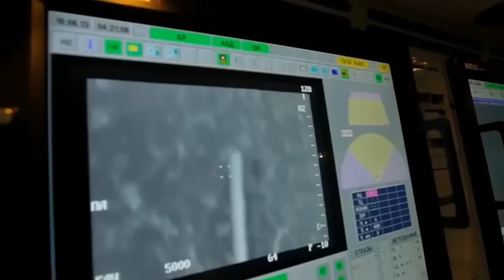The Shocking Reason Why this Drone is Feared by the Enemy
A territorial conflict erupted in the rugged South Caucasus mountains of Nagorno-Karabakh in 2016. Amidst the cacophony of gunfire and the reverberating echoes of artillery, a new sound resonated through the sky: the distinct hum of drone engines.

The unmanned flying objects were none other than the Harop drones, designed to hover, hunt, and strike with frightening accuracy.

Making their operational debut in this high-stakes theater, the loitering munitions, developed by Israeli Aerospace Industries, were derived from a battle-proven Cold War-era model. However, the Harop surpassed the characteristics of a typical surveillance drone or a conventional missile—it embodied the attributes of both.

From its elevated vantage point above the battlefield, the drone scanned the surroundings in search of potential threats. Once it identified an adversary, the Harop swiftly transformed from observer to aggressor, hurtling toward the enemy and reducing it to mere rubble.

And in the Nagorno-Karabakh conflict between Armenia and Azerbaijan, the Harop did not merely participate, it reshaped the entire battlefield, blurring the previously defined boundaries between surveillance and assault…